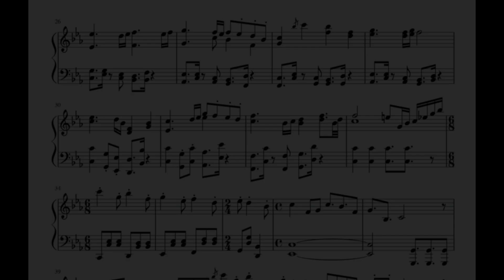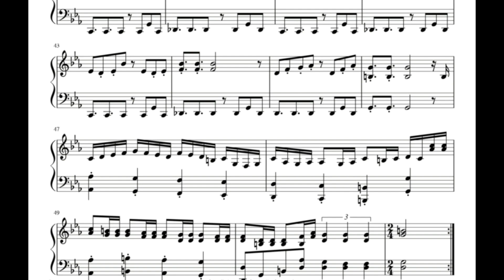【ピアノ】追求～大逆転のとき - 大逆転裁判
The Great Ace Attorney Piano

ゲーム中でも屈指の名曲、追求BGMをピアノアレンジ。（※自動演奏＆反復省略）